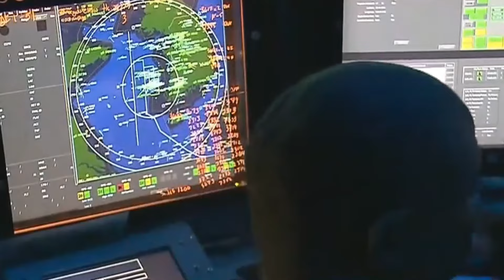TAKUT DIJEBOL IRAN , US KIRIM SISTEM PERTAHANAN TERCANGGIH THAAD KE TIMUR TENGAH